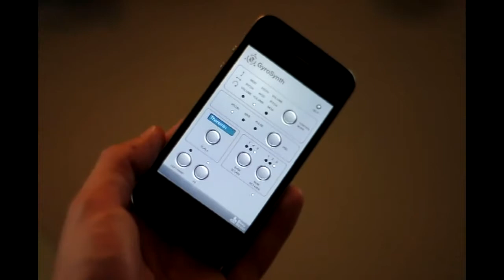GyroSynth - A music synthesizer that's gyroscope controlled - Only on the iphone4